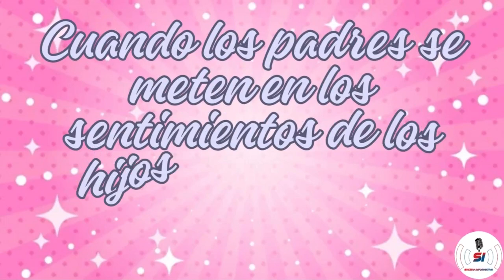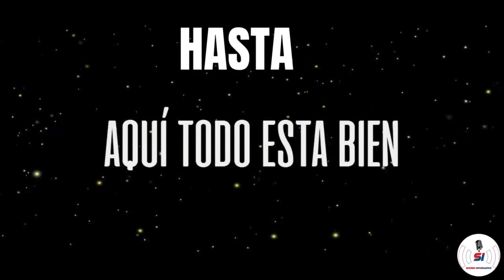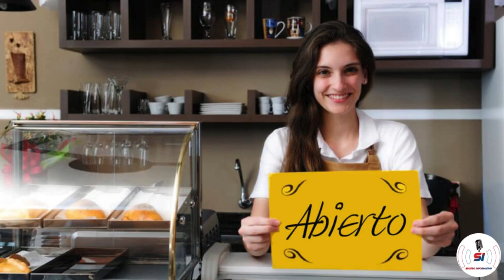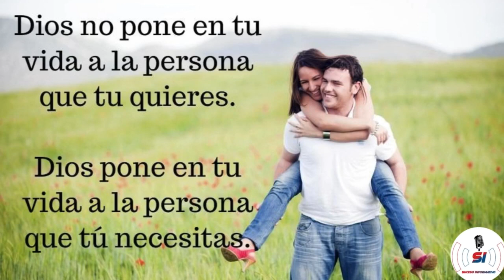INTROMISIÓN DE PADRES DE FAMILIA PUEDEN ECHAR A PERDER LA VIDA DE LAS HIJAS Y: FLORECÍA QUEDA SOLA